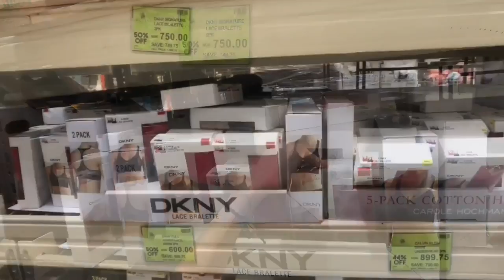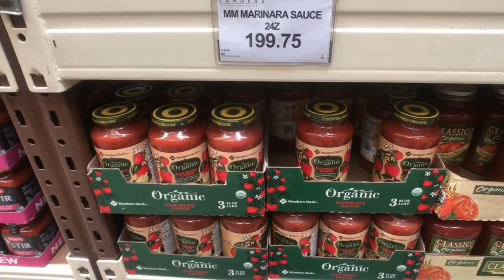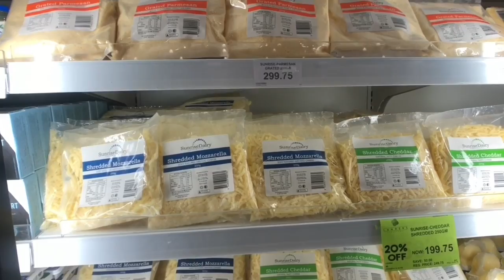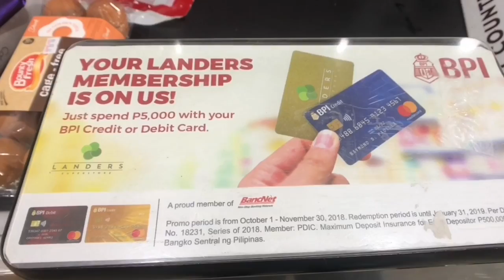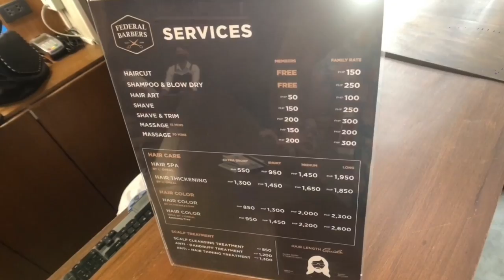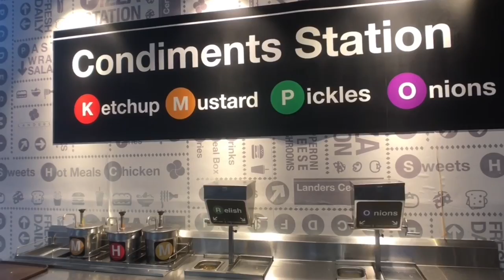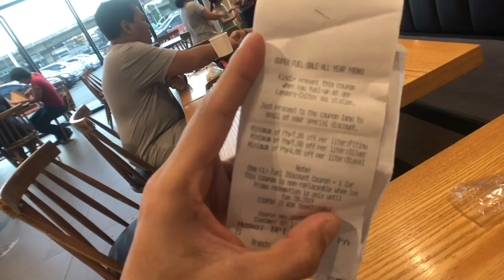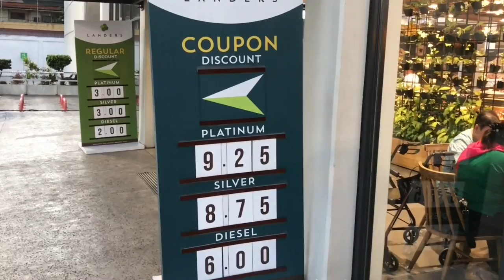Landers Superstore Walking and Food Tour Balintawak Quezon City Membership Barber Shop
Landers Superstore Walking and Food Tour Balintawak Quezon City Membership Barber Shop.  Landers Superstore is a Membership only Warehouse Club with added benefits of an American comfort food restaurant, coffee shop, bake shop, barber shop and Caltex Gas Station.  It is owned by Luis Yu Jr. and the flagship store was first opened in Balintawak on June 2016 and has already expanded to 5 branches around the Philippines.   The concept of the membership is to pay an annual fee for the privilege of filling your grocery cart with imported and local products sold at a discount.  It is patterned after the In this episode we will give you a walking tour, get a membership card, have a free haircut, sample their in house restaurant and load up on discounted gas!

Landers Balintawak occupies a massive 8,000 square meters of shopping space with a bakery, rotisserie,  diner, barber shop, coffee shop and a gas station.  They offer around 70% of the same products as its top competitor S&R and is also designed with spacious and well lit aisles and giant functional signboards.  The Membership area and the dining area are significantly more comfortable with couches and cushioned seats to make your experience even better.  The most awaited sales at Landers are the Super Fuel Sale and the Super Crazy Sale.

Landers Superstore currently has branches in Balintawak, Otis, Cebu, Alabang West, and ArcoVia City.

Landers Superstore
EDSA, Balintawak Quezon City